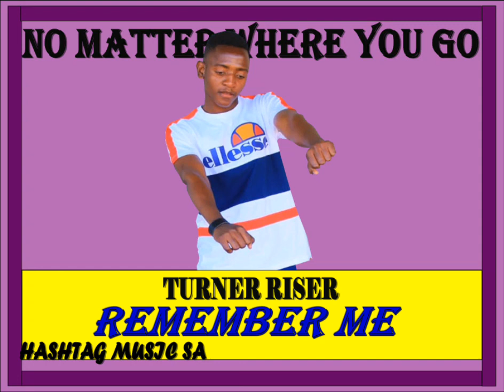Turnerriser - Remember Me feat (Hashtagmusicsa)